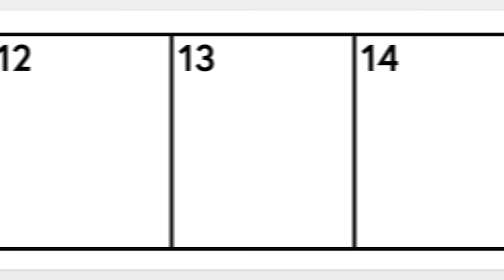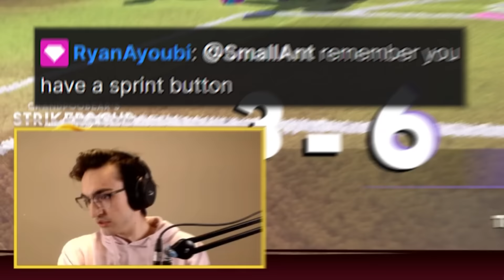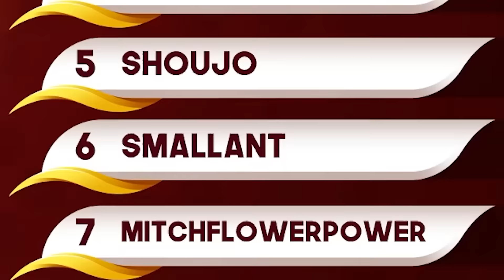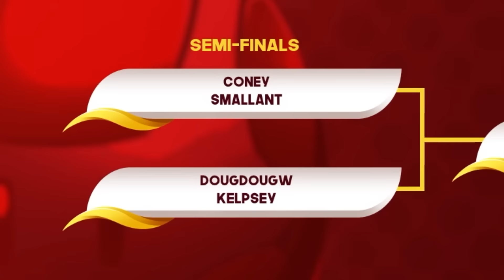how I accidentally won a Mario Strikers Tournament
I entered @GrandPOOBear 's Mario Strikers: Battle League tournament. I had never played Mario Strikers. I won. oops.

Edited by: Cosmizog